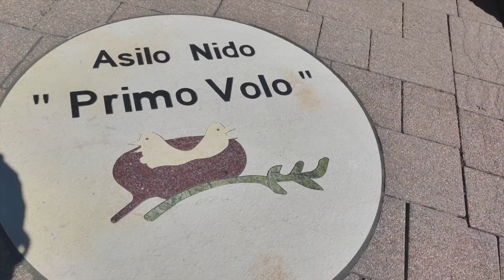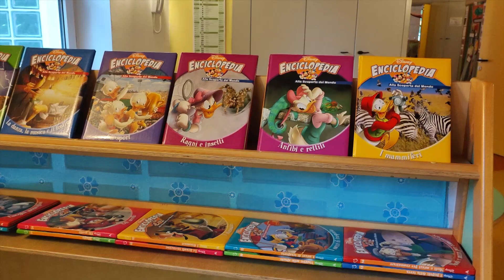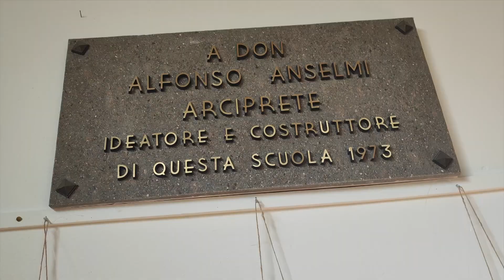04 09 2023 Apertura scuole infanzia